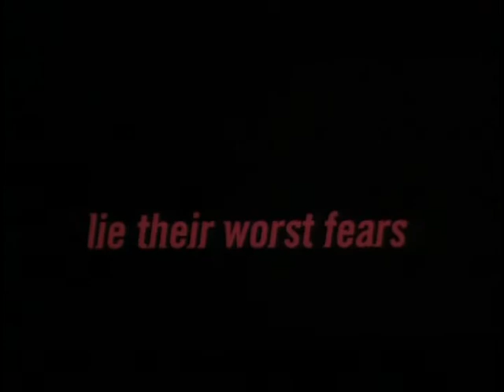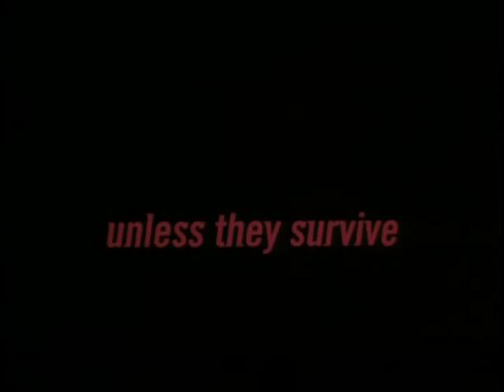The Hole 2001 Trailer